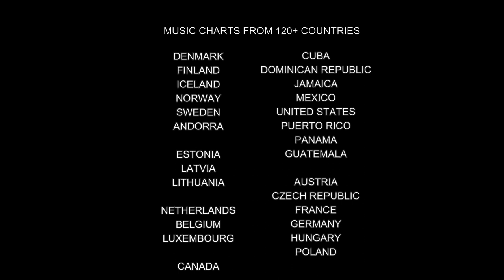UNITED ARAB EMIRATES 🇦🇪 TOP 40 SONGS - MUSIC CHART 2021 (POPNABLE UAE)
Top 100 Songs United Arab Emirates , 09/08/2021
The Emirati Top 100 Songs music chart is compiled and based on the most popular songs for 09/08/2021. It is a daily chart release. Discover the most popular top 100 entries of United Arab Emirates. The best Emirati songs on 09 August 2021. Emirati Top 100 Chart lists the best performed music videos measured on a daily basis. Explore the most streamed and viewed singles from United Arab Emirates. These are the well-trending Emirati releases for 09 August 2021. Find regional songs sung in Arabic . Top 100 United Arab Emirates Songs Chart is related to "" topics.